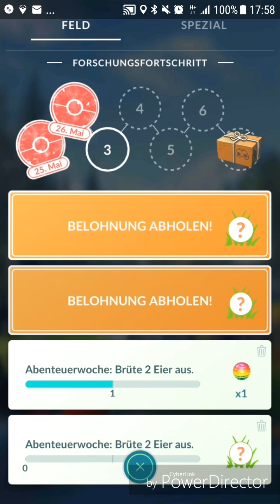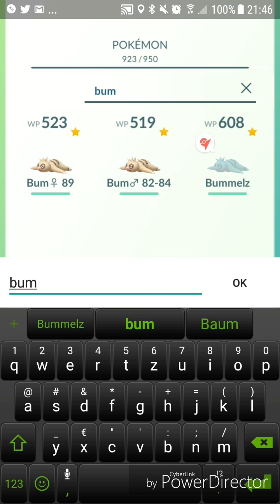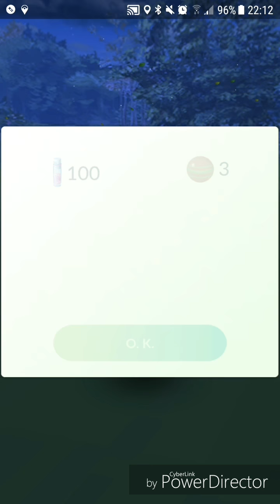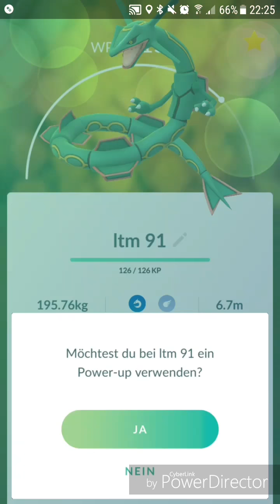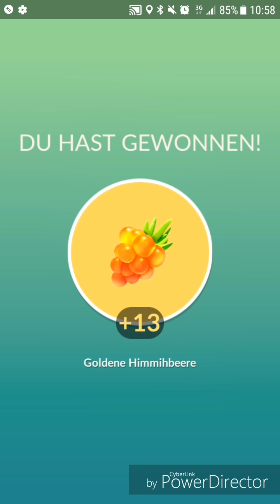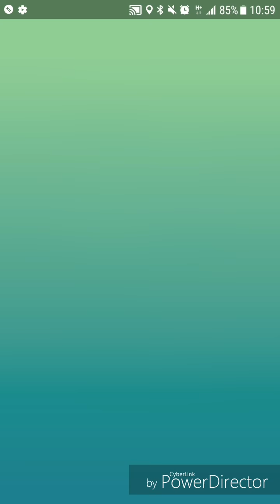Weitere Infos zu Let's GO - Pokémon GO deutsch